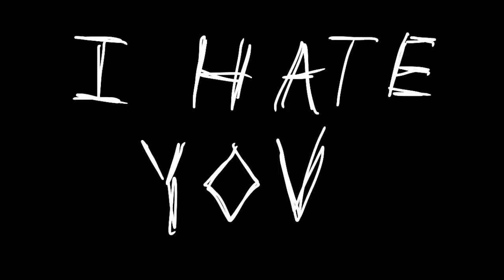I hate you meme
Sort of a vent, except I’m pressuring my feelings onto angel and her hatred for her past mistakes

Time wasted on this: about 4 hours
frame rate: 10
Frames in total: 215
OCs used:
Angel Skye Ottawa (current)
Angel Skye Ottawa (younger)